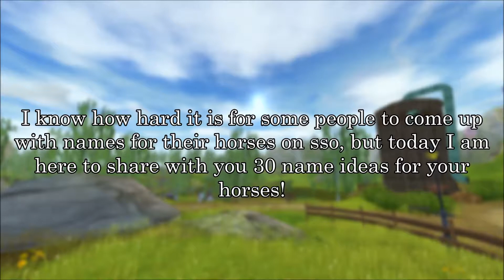30 Horse Name Ideas||Star Stable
I know how it feels to have no idea on what to name my horses, but today is the day that I will be giving you 30 more name ideas. I have another name ideas video which you will find on my channel and check out to find even more awesome name ideas. ENJOY!